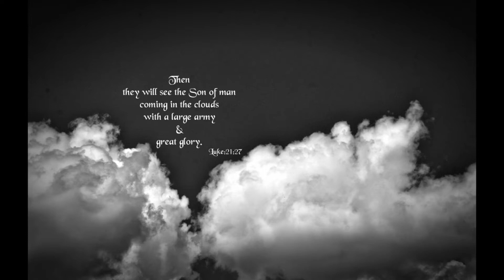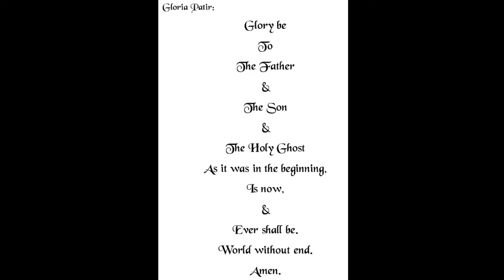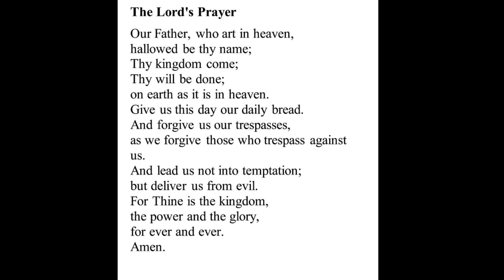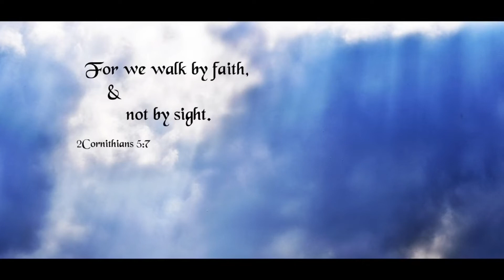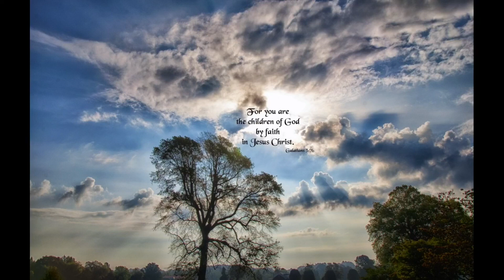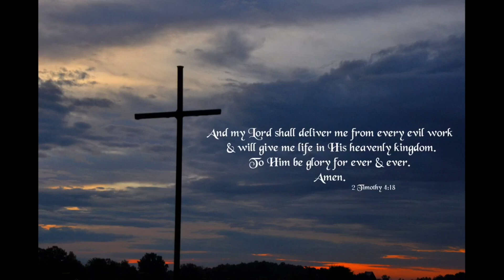Worship Service Easter 4 April 2021